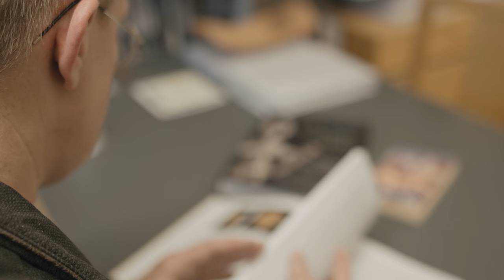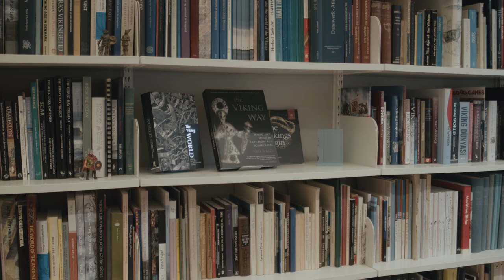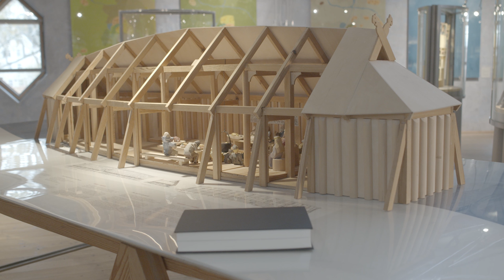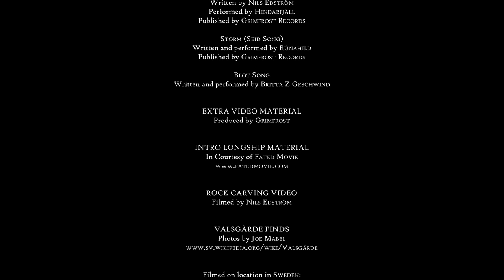Grimfrost Academy - Viking Religion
Grimfrost Academy is a documentary series with the purpose of education and maintaining a historical record.  The episodes feature world-leading Viking Age experts sharing knowledge that could otherwise be difficult, or even impossible to come by.

The second episode features Professor Neil Price of Uppsala University in Sweden. He explains Viking Age religion, worldview and magic. He also goes through the importance of ancestors and the invisible population surrounding the people of the time and age.

Funding and producing the series is a way for Grimfrost to pay our respects to those who came before us, to counter misconceptions regarding the time period and to thank all our supporters interested in the Viking Age.